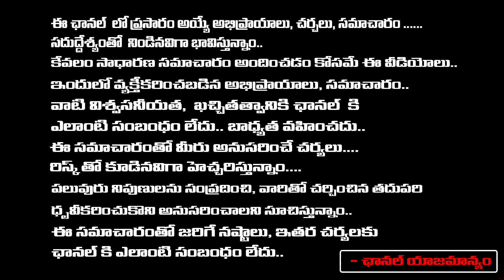కార్తీక పురాణం - 29వ రోజు || Karthika Puranam Day 29 || Dr Rajendra Kumar || Red TV Bhakthi